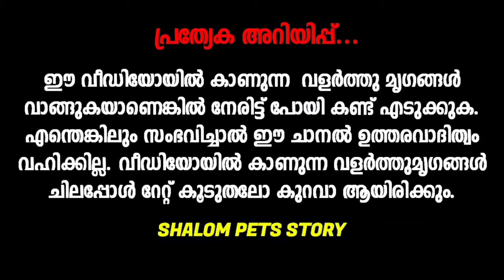❤‍🔥Pets & Birds Sale Kerala💖Cat🔥Dog😍Birds💥Fancy Pigeon💙Low Rate Pets Sale Kerala🤗Cat Sale😻Puppys💚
▶️ *YouTube Channal* 👇🏻

▶️ *WhatsApp Channal* 👇🏻

red-factore-sunconure#redsunconure#double-red#sunconure#sunconureyellow# dominentesunconure pied-sunconure#yellow-pied-sunconure#kerala-pet-farms#golden-pet-farm#golden-aviary#golden-sunconure#keralapet# farm keralafarm aneeshuppada uppada aneesh# birds#farm#sunconure#farm#sunconure#babys#sunconure#temerd#parrote#nadan# thatha#talking-parrote# hyper-red-sunconure#kerala-sunconure#sunconiure# sunconure-hyper-red#germanshepherd
fancy fantailpigeon americanfanta silkyfantail shiledfantail shiledamericanfantail blackfantail jetblackfantail# Pigeon#berpan#frillpigeon#kingpigeon#siras#englishtampatter#fantail#americanfantail